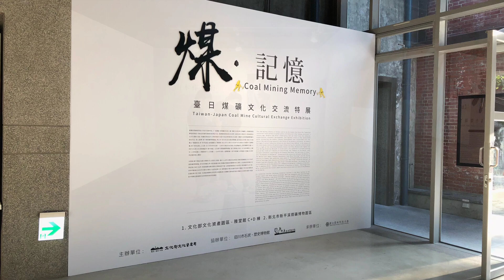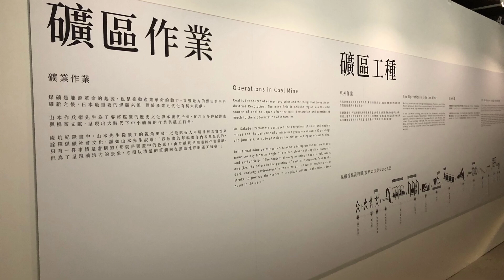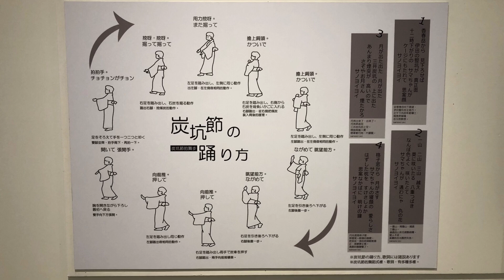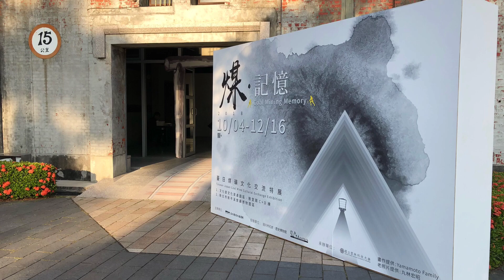文化部文化資產園區 煤‧記憶─臺日煤礦產業文化交流特展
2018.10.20 文化部文化資產園區 煤‧記憶─臺日煤礦產業文化交流特展